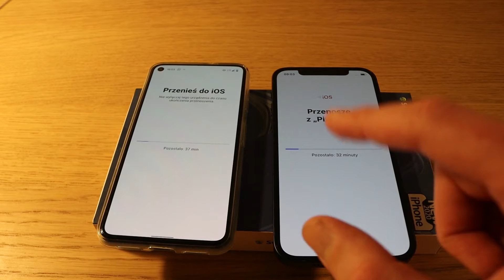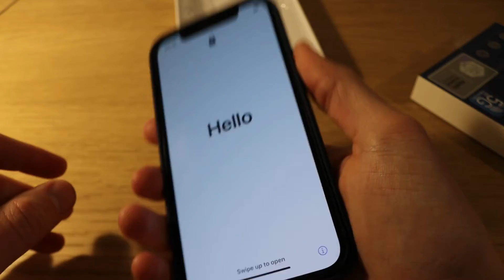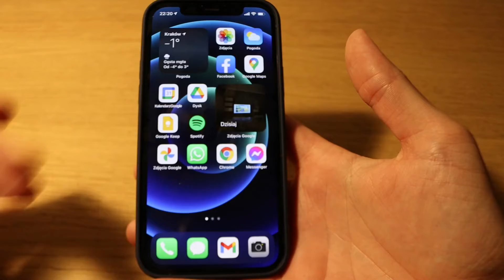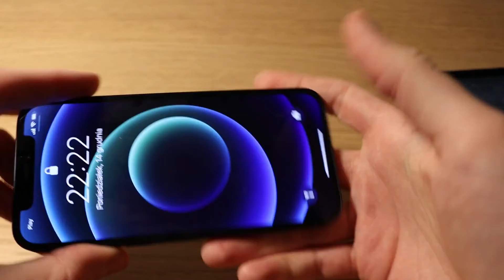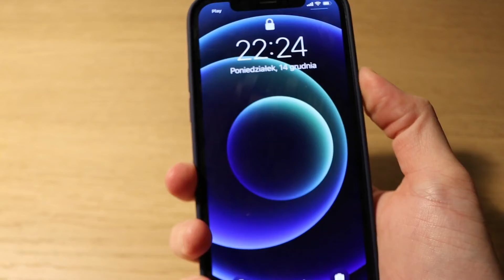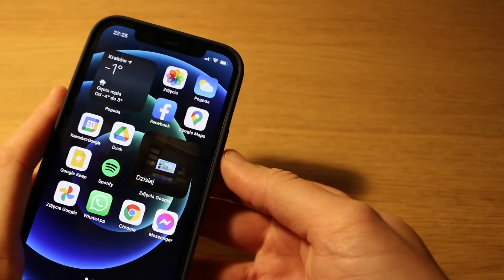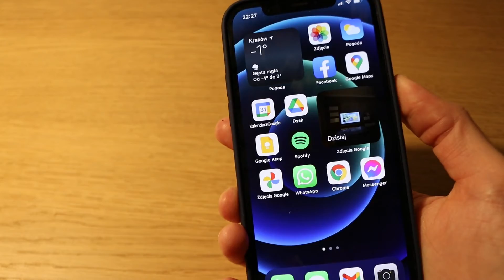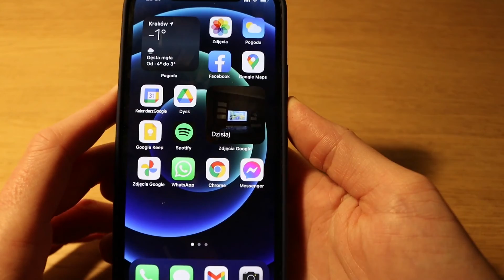[Tech #16] iPhone 12 - pierwsze wrażenia (długoletniego fana Androida)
Przydługa gadka fana Pixela o nowym doświadczeniu na Iphone 12. Przeskoczcie do tego, co Was interesuje.
00:00 intro
00:40 cena
02:40 mini-unboxing i kwestia ładowarki
05:52 jakość wykonania
06:58 etui
10:38 design i ergonomia
13:00 największa wada!
14:30 iPhone 11 a iPhone 12
15:33 nieco o systemie
16:25 60 a 90 Hz (Pixel 5)